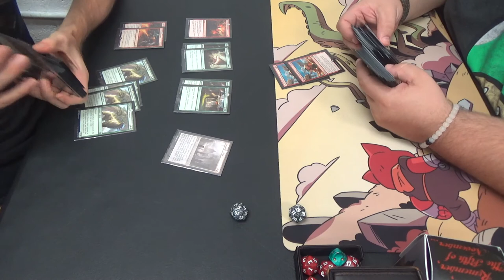Standard (BFZ-AKH) — Gruul Land Destruction vs. Rakdos Hazoret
I have found this deck to be viable, especially with its ability to deny midrange and control decks the ability to make it to their late games, but it is held back both by having somewhat poor aggro matches and by how utterly awful the Spirits matchup is.
Creatures (11)
3 Druid of the Cowl
4 Ulvenwald Captive
4 World Breaker
Instants (3)
3 Kozilek’s Return
Planeswalker (1)
1 Chandra, Flamecaller (which should be Chandra, Torch of Defiance)
Sorceries (19)
2 Collective Defiance
2 Creeping Mold
1 Crumble to Dust
4 Incendiary Flow (should be Harnessed Lightning)
2 Reclaiming Vines
4 Structural Distortion
4 Violent Impact
Lands (26)
4 Cinder Glade
4 Evolving Wilds
5 Forest
4 Game Trail
5 Mountain
3 Sanctum of Ugin
1 Westvale Abbey
Sideboard (15)
4 Arborback Stomper
1 Clip Wings
2 Collective Defiance
2 Crumble to Dust
1 Natural State
4 Plummet
1 Take Down

Thanks to our patron:
Benedetto Diab